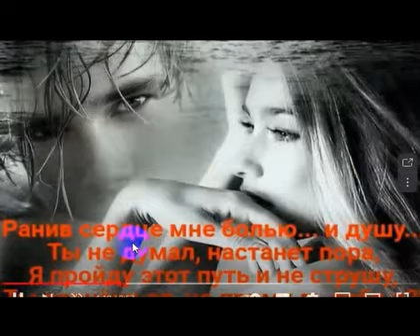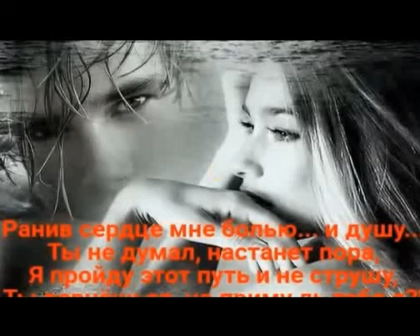Уходи... прошу тебя я, уходи..., Стихи Екатерина Васюнина, муз. и исп.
Уходи... прошу тебя я, уходи..., Стихи Екатерина Васюнина,

Уходи... прошу тебя я, уходи...,
Стихи Екатерина Васюнина, муз. и исп.

И не стой ты,за моей спиною!
Слёзы душат,скройся с глаз,уйди!
Так,душа прощается с душою!

Ты,уже,сказал мне,что хотел...
Я всё поняла-не требую пощады!
В том,что мне так больно,преуспел!
Я прошла с тобой-все муки ада!

Не исправить нам с тобою Жизнь!
Не вернуть счастливые моменты!
Моё сердце рвётся из груди!
Лживые,то были комплименты!

Пусть,страдаю от своих ошибок...
Их,поверьте,трудно зачеркнуть!
Кровоточат раны...плачет сердце!
Прошлое назад нам не вернуть!

        САМУИЛ ФРУМОВИЧ